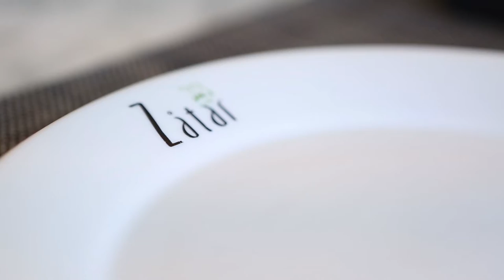Zatar in Deep Ellum - Frozen Fire Films, Video Production Company Dallas, TX